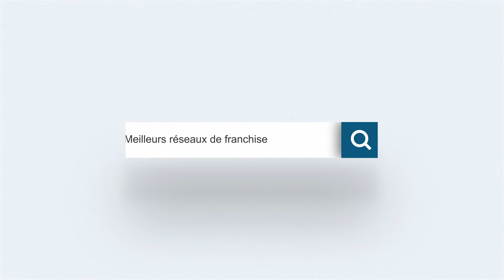Franchise Directe rencontre Altermove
Stephane Godard nous présente le réseau Altermove. Toutes les informations sur l'enseigne Altermove sur Franchise Directe